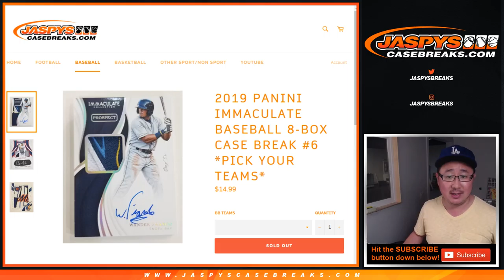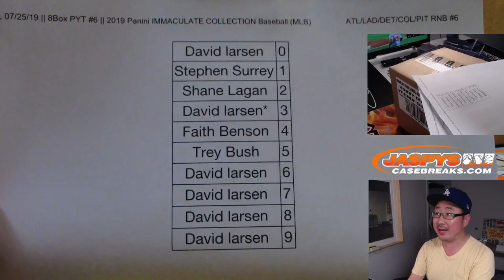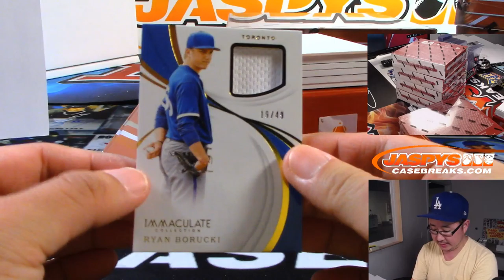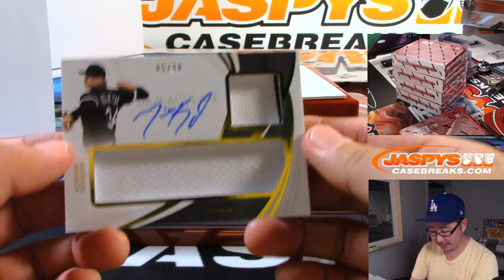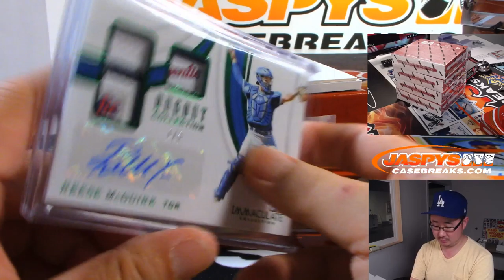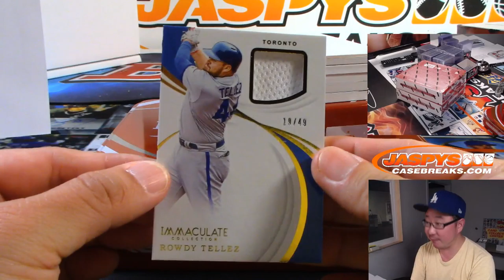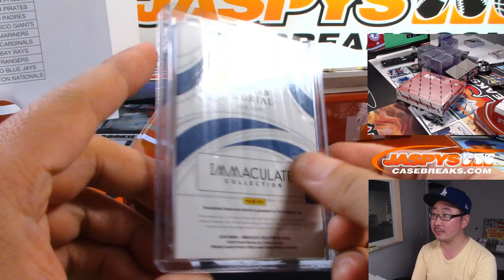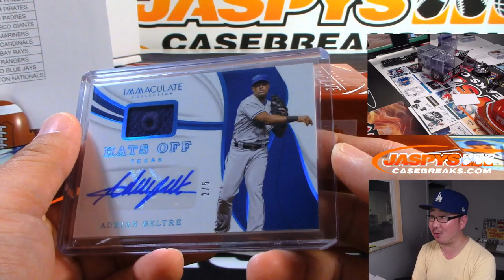Th, 07/25/19 || 8Box PYT #6 || 2019 Panini IMMACULATE COLLECTION Baseball (MLB)